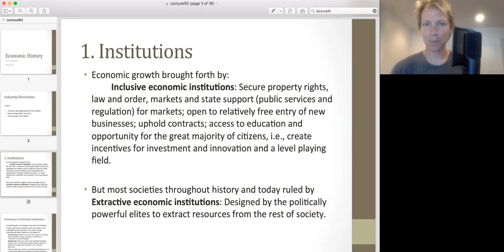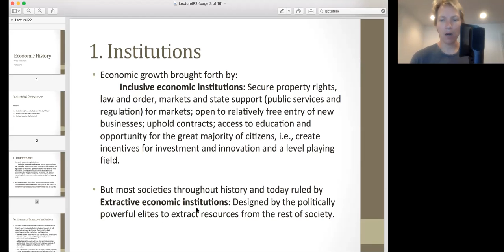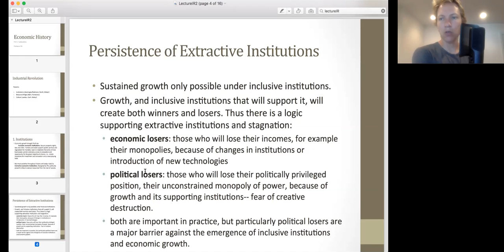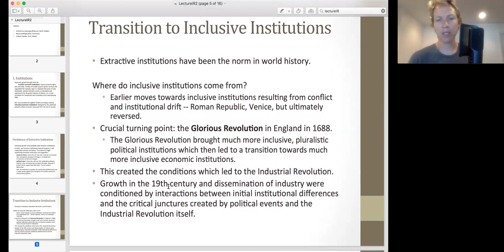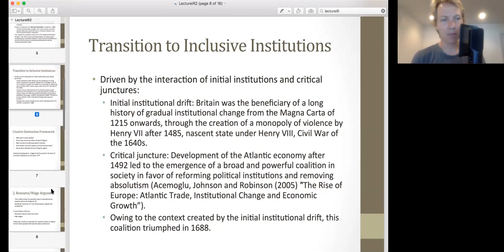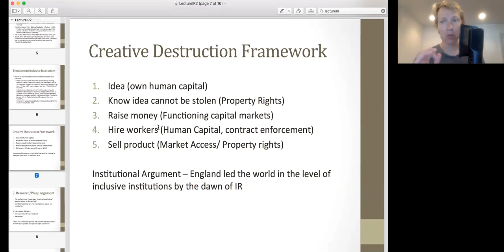World Economic History - Industrial Revolution Causes Part 1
Part 1 of Industrial Revolution Causes lecture for my World Economic History class taught at LMU in the fall of 2020.

The class is and introduction to Economic growth over time and place.